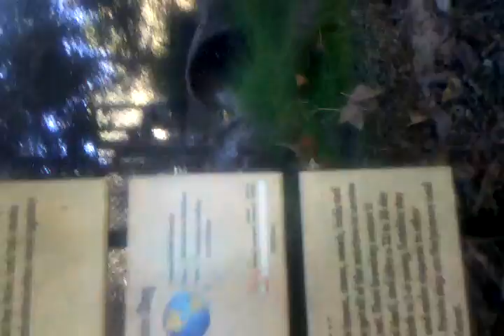The Beatboxing Porcupine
Here is a porcupine beatboxing (with the help of Lee) at San Diego Wild Animal Park.